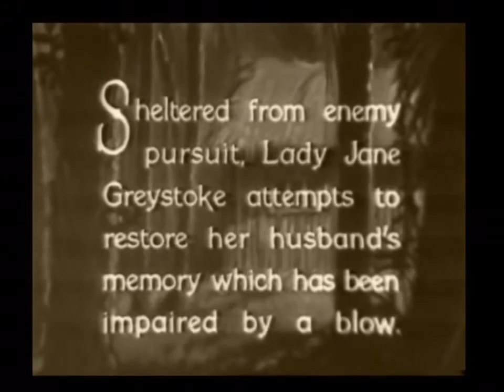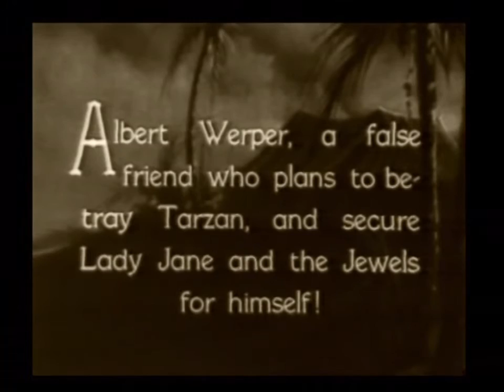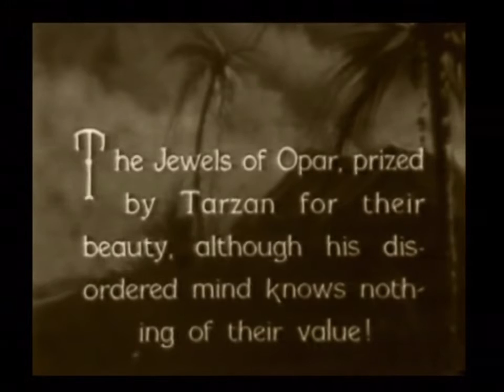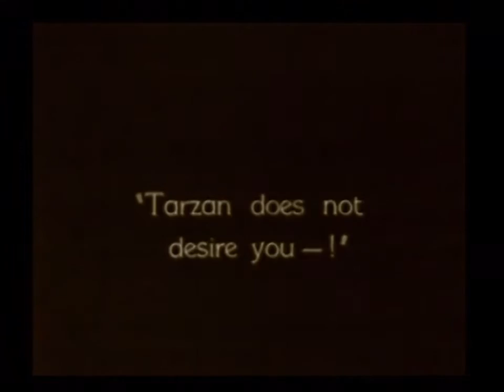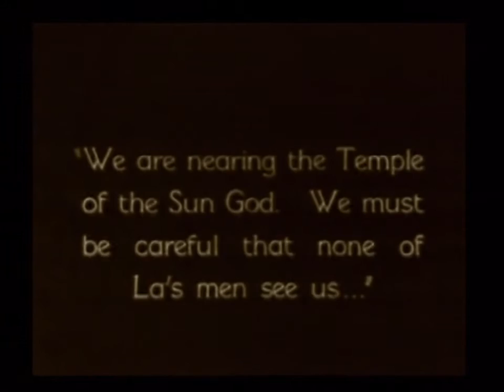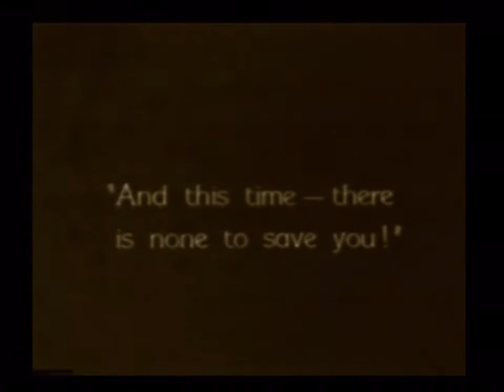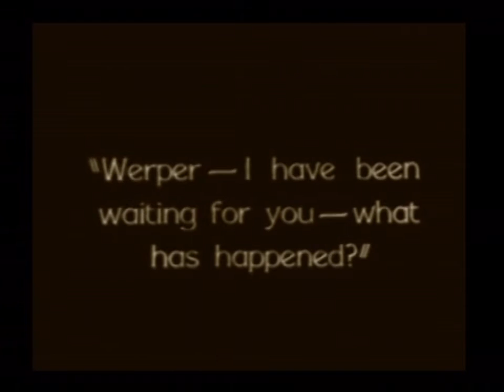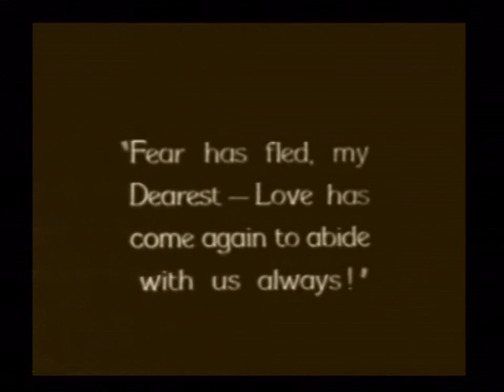Tarzan the Tiger (1929) Part 2 - Action, Adventure, Silent- Chapters 8 - 15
After Tarzan's estate is destroyed, Jane is sold into slavery by a man posing as a friendly scientist. Tarzan develops amnesia after a blow to the head, and embarks on a journey to recover his memory and save Jane.

Director: Henry MacRae
Writers: Edgar Rice Burroughs, Ford Beebe
Stars: Frank Merrill, Natalie Kingston, Al Ferguson
Genres: Classic, Silent, Action, Adventure

Chapters 8 - 15 of 15 Thrilling Chapters
00:00 Catchup Part 1 prequel chapters 1-7 here
00:34 Chapter 8- Loop of Death
19:23 Chapter 9- Flight of Werper
37:40 Chapter 10- Prisoner of the Apes
54:54 Chapter 11- The Jaws of Death
1:10:52 Chapter 12- The Jewels of Opar
1:29:41 Chapter 13- A Human Sacrifice
1:44:31 Chapter 14- Tarzan's Rage
2:01:50 Chapter 15- Tarzan's Triumph